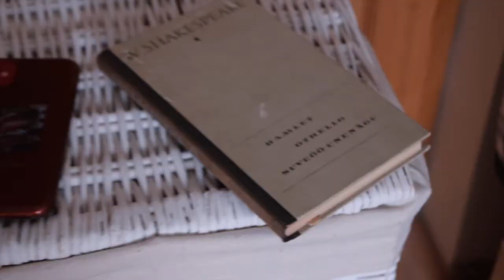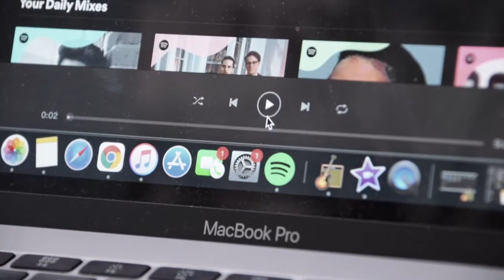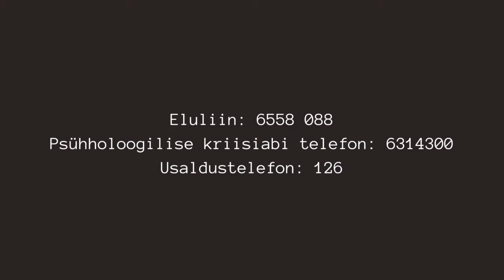lühifilm ÕDE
Meeletu igatsus. Ma igatsen ta naeru. Ma igatsen ta lõhna. Ma igatsen ta sooja kallistust. Ma igatsen tema sära. Ma igatsen oma õde. Meeletult.

Lisette Malla
Pilleriin Tõnisson
Hanna-Britt Sabbo
Berit Hallik

Kasutatud muusika: Daniel Paterok ''Serenity''
Filmitud: 9.märts 2021, Jüri